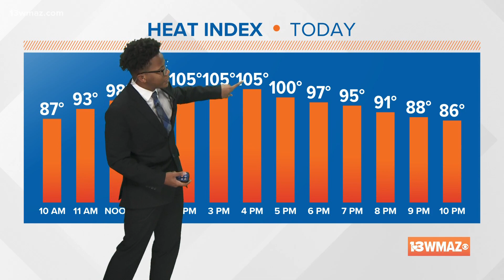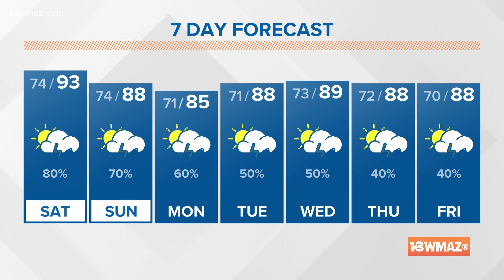Jordan's Saturday Morning Forecast (9 a.m. update)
Good Morning Central Georgia! We saw lots of rain last night, upward to 4 inches for some communities. So if you are out and about this morning the streets could be wet so be a bit more cautious on the roadways. We are all clear this morning, but as we head toward the afternoon we will pick up our afternoon showers. As we head to later in the day a cold front will come towards our area, if this cold fronts passes through it will bring some pretty strong storms overnight.

13WMAZ News is the #1 station for news and weather in the Central Georgia area, serving people in Dublin, Macon, Milledgeville and Warner Robins.